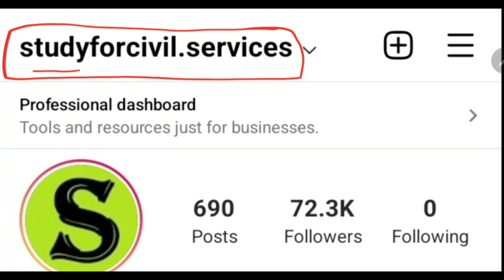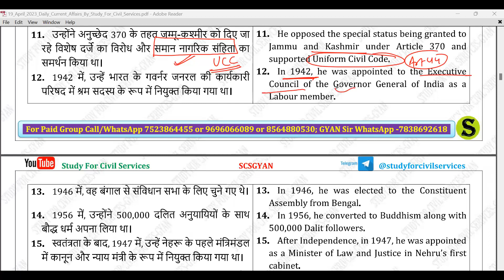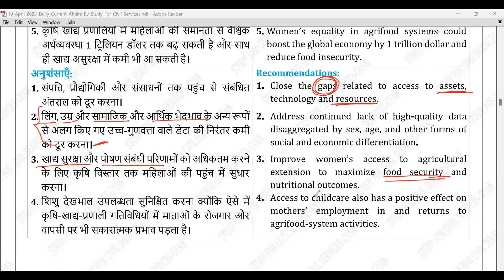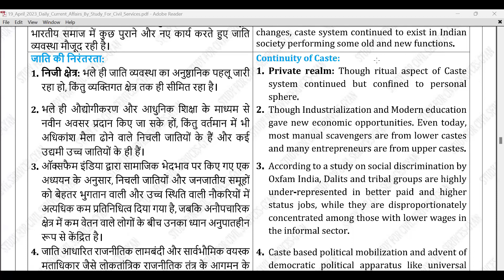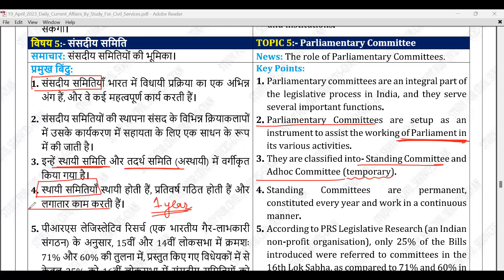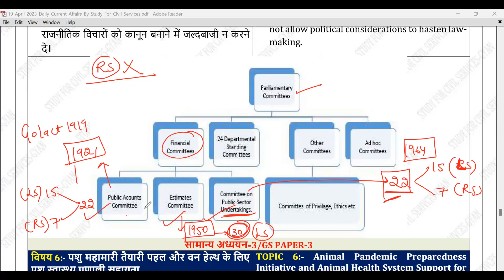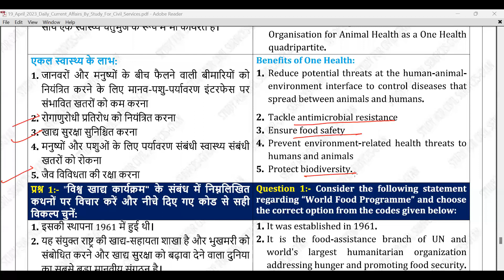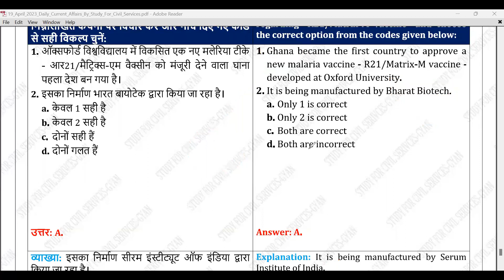19 April 2023 Daily Current Affairs for uppcs exam Gyan sir uppsc latest news ukpsc hcs pcs mains